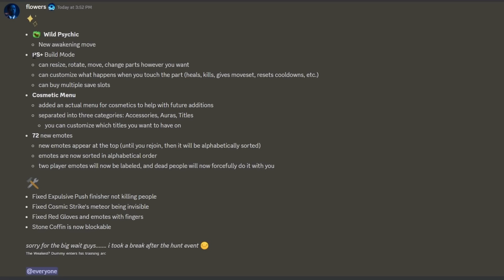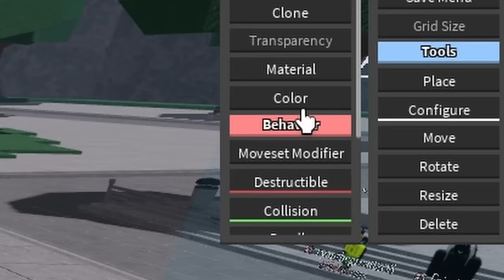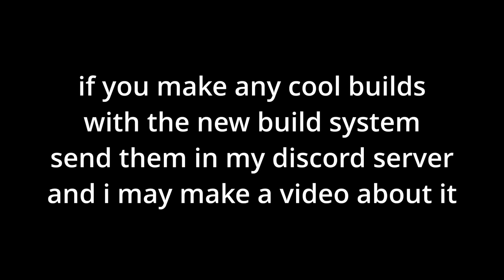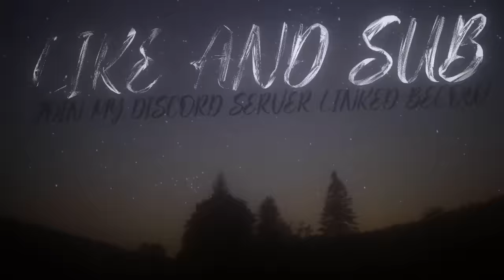TATSUMAKIS NEW ULT MOVE IS CRAZY.. | The Strongest Battlegrounds Roblox